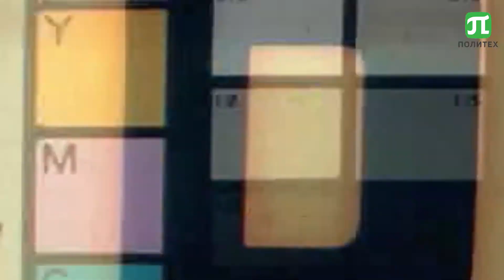Концерт к 70-летию студотрядов